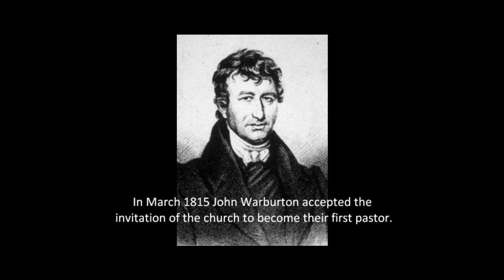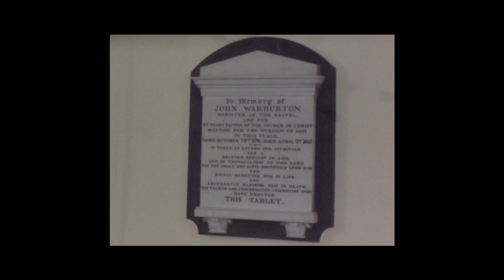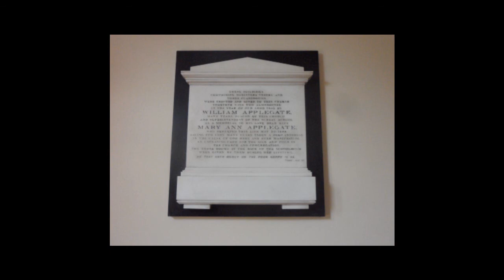History of Zion Baptist Church Trowbridge 1813-2013